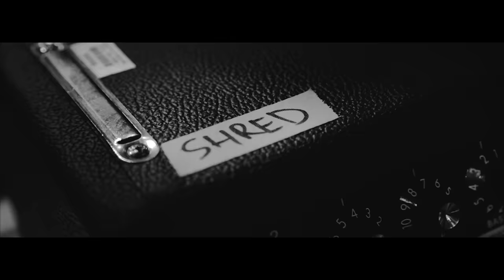Tash Sultana - Free Mind (Official Music Video)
Tash Sultana single Free Mind from debut album Flow State.

Filmed and edited by Dara Munnis
Directed by Dara Munnis and Tash Sultana

Management worldwide: Lemon Tree Music